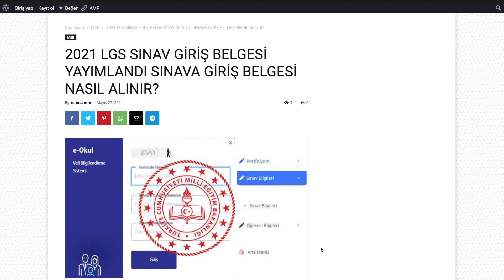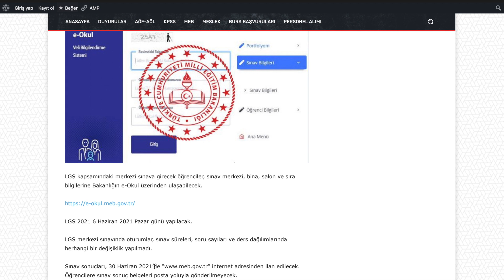2021 LGS SINAV GİRİŞ BELGELERİ YAYIMLANDI LGS GİRİŞ BELGESİ NASIL ALINACAK?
2021 LGS SINAV GİRİŞ BELGELERİ YAYIMLANDI LGS GİRİŞ BELGESİ NASIL ALINIR?